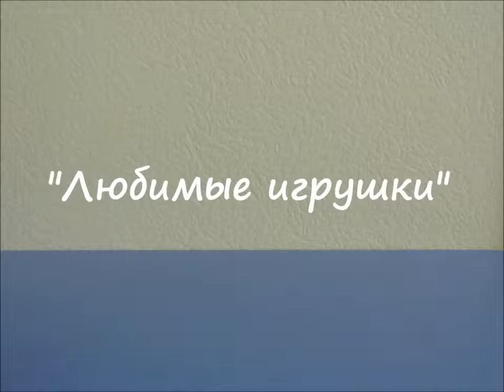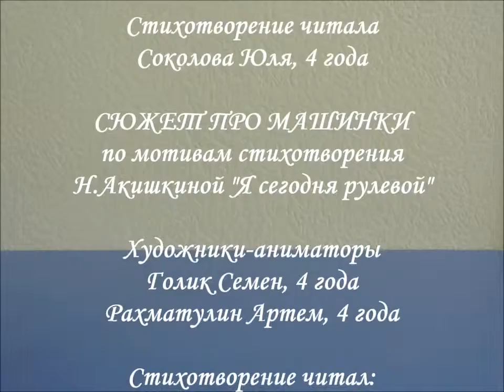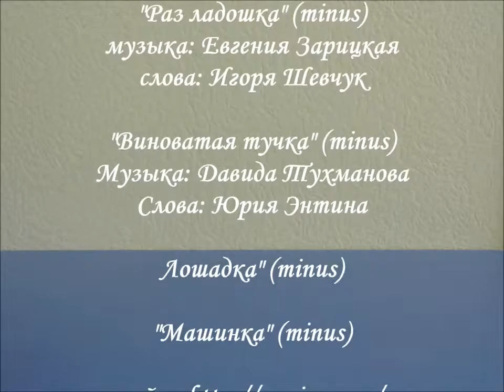'Любимые игрушки' 2 ая младшая группа 'Красная шапочка' МАДОУ ДС №183 г Тюмени СМС 'Кенгуру'